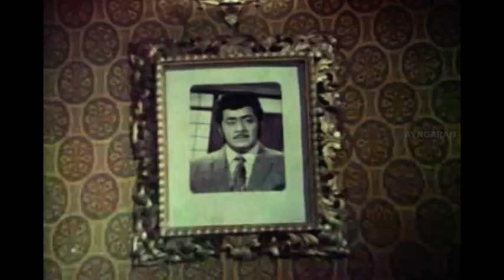சிவாஜியோட உயர்ந்த லட்சியம் | Engal Thanga Raja Full Movie | Sivaji Ganesan | Manjula | Nagesh Comedy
Ayngaran Watch Engal Thanga Raja full movie scenes starring Sivaji Ganesan, Manjula and Sowcar Janaki. Engal Thanga Raja is a 1973 Tamil film, directed and produced by V. B. Rajendra Prasad. The film had musical score by K. V. Mahadevan.

Movie Credits :
Directed by V. B. Rajendra Prasad
Screenplay by Balamurugan
Story by P. Chinnappa Reddy
Produced by V. B. Rajendra Prasad
Starring Sivaji Ganesan, Manjula, Sowcar Janaki
Cinematography S. Venkata Rathnam
Edited by A. Sanjeevi, P.S. Prakash Rao